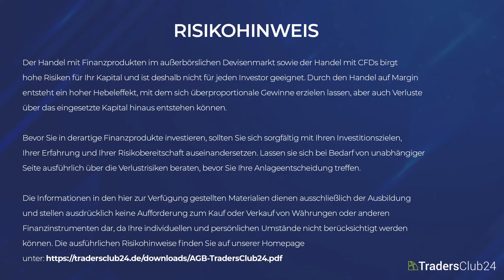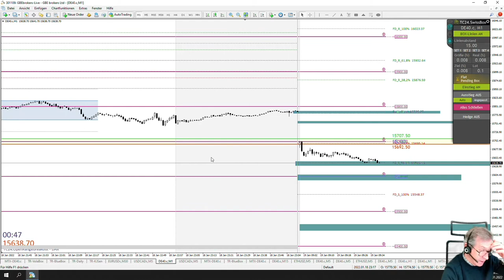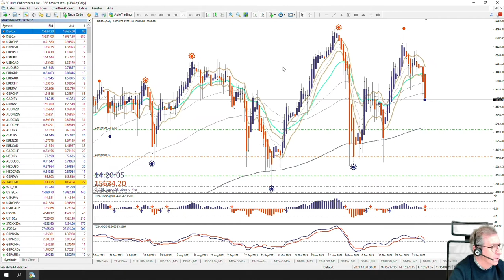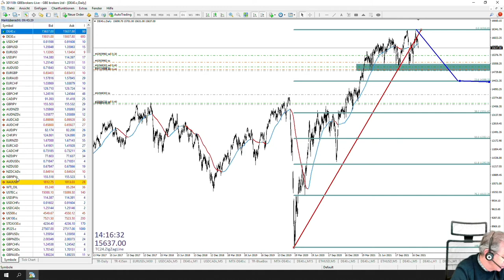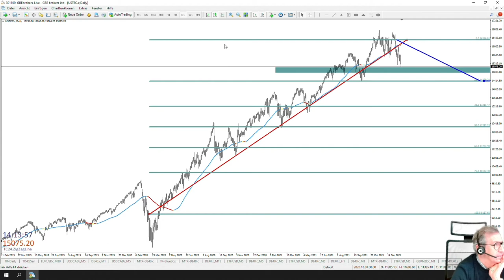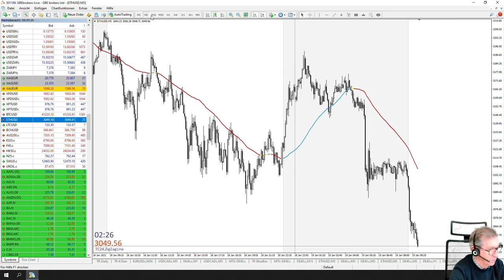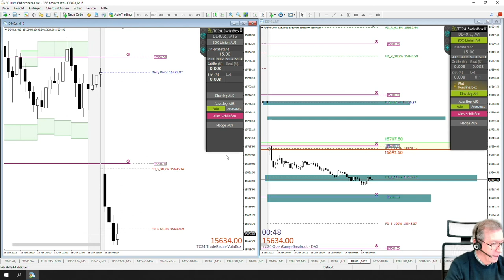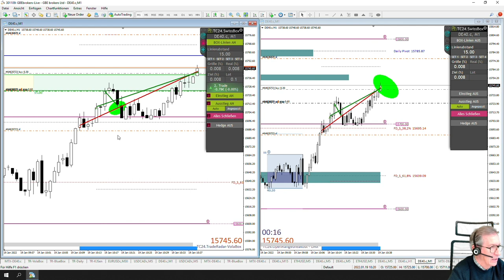LiveTrades vom TradersClub24 DaxOpenRange Breakout vom 19.01.2021